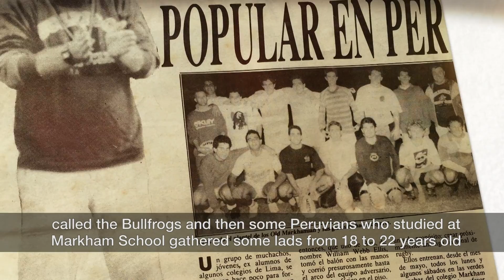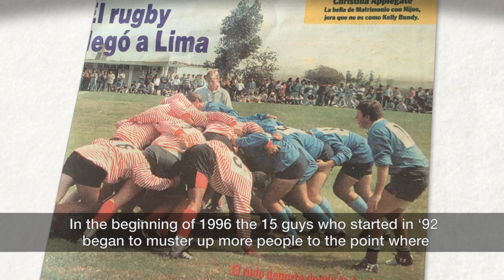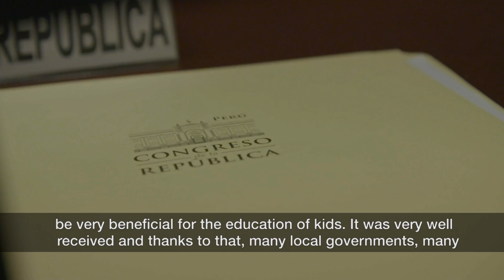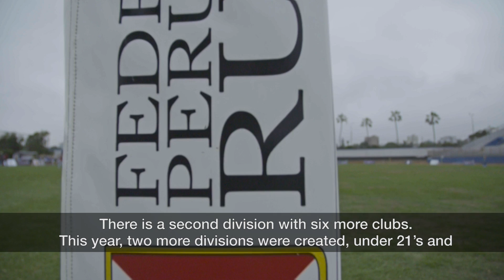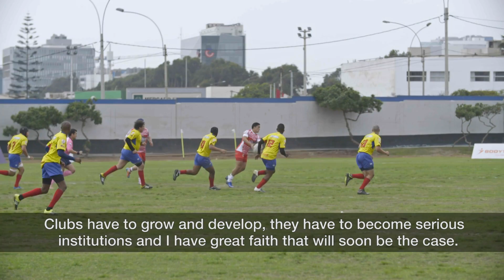Developing Rugby in the Peruvian Mountains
World Rugby visited the Peru national team in Lima, where we heard from the team captain how rugby is developing at every level across the country and the benefits this can bring to the future performance of their national squad.